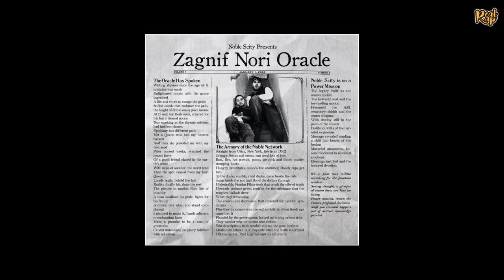Zagnif Nori - Power Mission [Produced by Hooks Arthur]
If you like the channel and you want to support it can do it by buying me a coffee:

All uploaded tracks are for promotional use only.
Support the artists and labels by buying the records!

You can MONETIZE the video if you are the artist or producer of the song.
If you are an artist or producer of a song from any of my videos and you want it to be deleted, please contact me and I will delete the video asap.